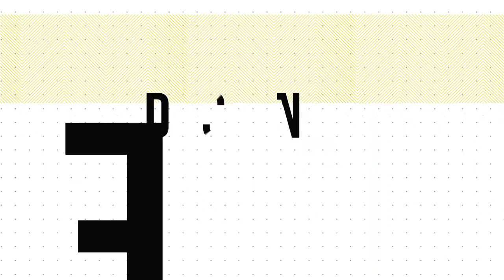Overcoming Stockholm Syndrome - Designed Today Ep. 80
Are you avoiding the glaringly obvious issues of your product because of how familiar you've gotten with the glaring mistake? Maybe you're not even sure how to answer it because if it was still glaringly obvious, then you'd address it. Well, it's not that simple.

Stockholm Syndrome in the Design world is when we've become all too familiar with whatever hardship we've created in our product that we find workarounds for ourselves and call it finished. Your audience won't feel the same way.

Give todays episode a listen to assess if you've missed some dark corners in your projects that need to have some light shined on them again. Also, learn how you can avoid running into these situations altogether.

Want to take your UX Resume from ZERO to HERO? Enroll in my free course

Ready to join the email list or Slack community, receive your invite